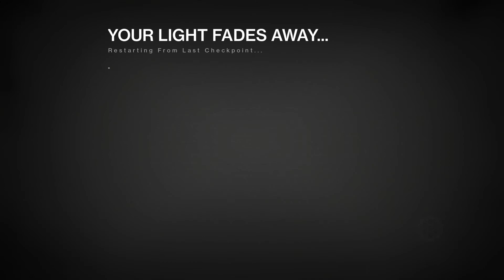Rockets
You can't stop me from blowing myself up